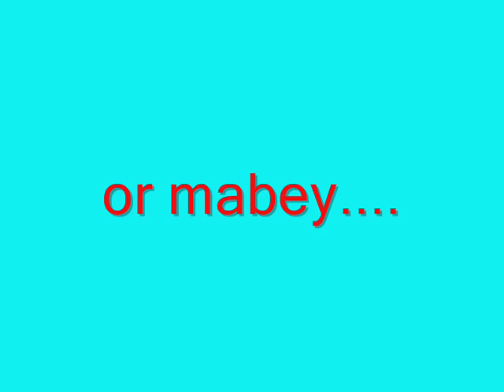Homade Trackmaster Blue Bell CE & CR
This is how I made him.